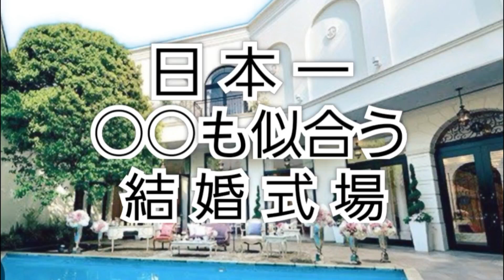【結婚式司会】男性司会者 アーフェリーク白金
マイナスをプラスに！

司会のひと言で会場の温度は上がる！

(新郎新婦のプロフィール紹介編)

(おばあちゃんと中座編)

那須川天心 vs ウィサンレック）

FMぱるるん
Friday Brand-New Cruise　　毎週(金)7:00～13:30 生放送